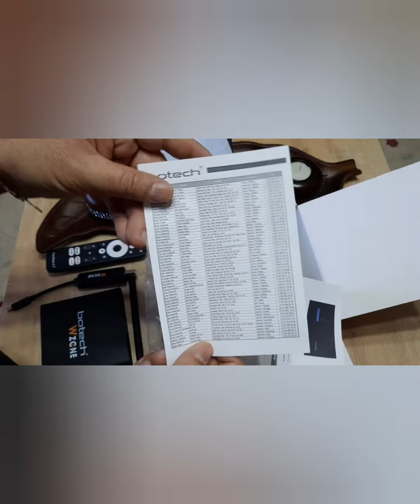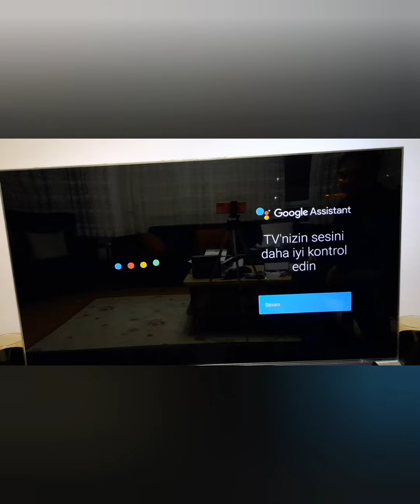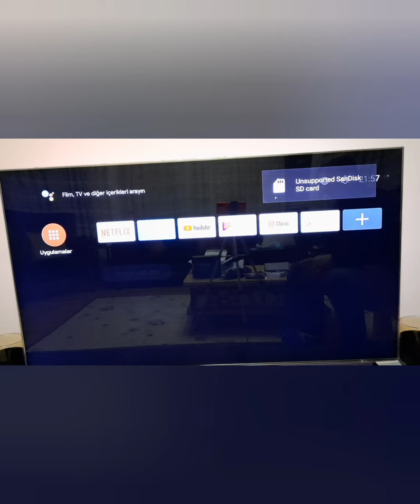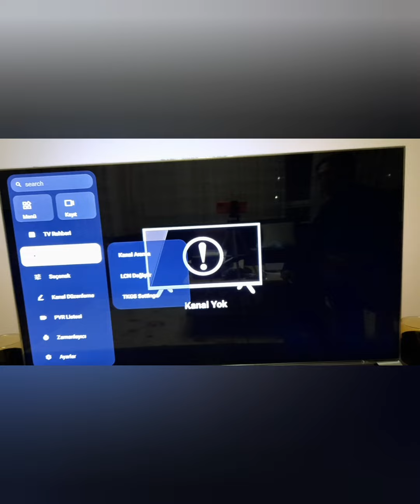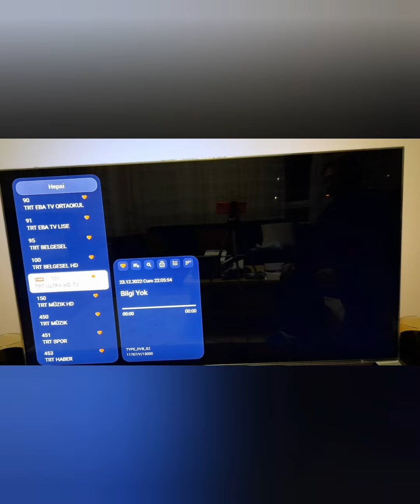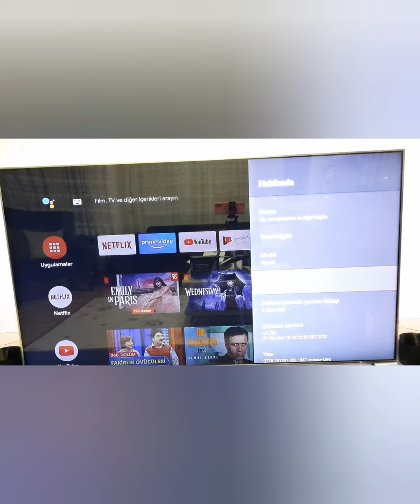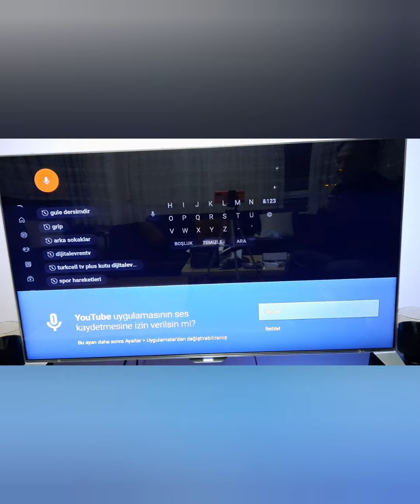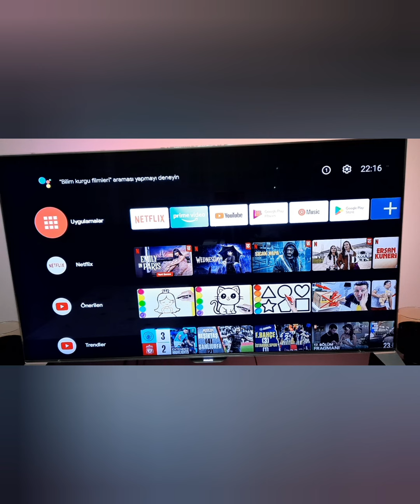Botech Wzone 4K Android 10 TV Box Uydu Tunerli Kutu Açılış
Botech Wzone 4K Ultra HD Android 10 TV Box Ve Uydu Alıcı Tunerli Kutu Açılışı Menü İnceleme

Bu cihaz tutar en az 5 yıl güncelleme desteği var diyorlar Hadi bakalım...

Botech wzone 4k
Botech wzone 4k android tv box
Botech wzone 4k tuner
Botech wzone uydu alıcısı
Wzone 4k android tv box
android tvbox
botech tvbox incelemesi
botech wzone
botech wzone fiyat
botech wzone incelemesi
botech wzone muadil
botech wzone pubg
botech wzone satış
botech wzone özellikler
dijitalevrentv
hiremco turbo
kutu açılışı
next
tvbox incelemeleri
tvbox karşılaştırma
tvbox root